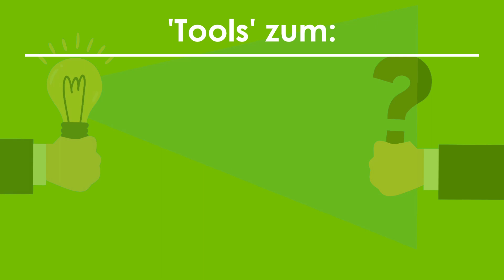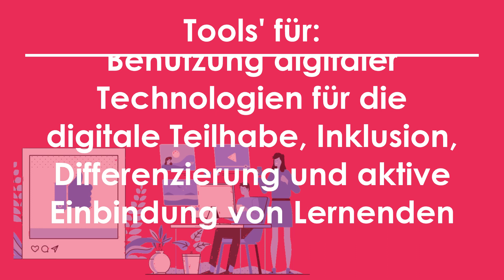DMP Inforgraphic 05 - DigiCompEdu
Was ist das DigiCompEdu-Framework?